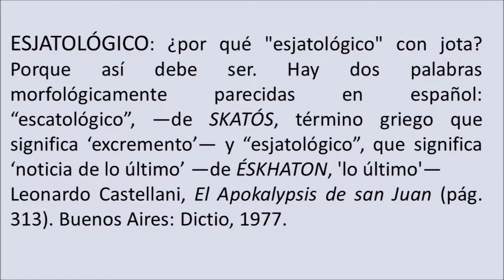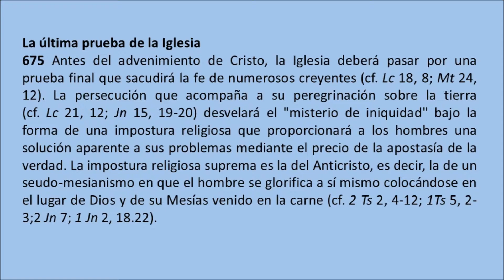02. Apariciones y Eucaristía. P. Justo Antonio Lofeudo. (Introducción 2)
Este bloque está dedicado a profundizar en las apariciones marianas (la mayoría aprobadas) vinculadas con la Eucaristía y tocando un aspecto particular en esas apariciones, que es el aspecto escatológico.
El catecismo de la Iglesia Católica dice:
 67 A lo largo de los siglos ha habido revelaciones llamadas "privadas", algunas de las cuales han sido reconocidas por la autoridad de la Iglesia. Estas, sin embargo, no pertenecen al depósito de la fe. Su función no es la de "mejorar" o "completar" la Revelación definitiva de Cristo, sino la de ayudar a vivirla más plenamente en una cierta época de la historia. Guiado por el Magisterio de la Iglesia, el sentir de los fieles (sensus fidelium) sabe discernir y acoger lo que en estas revelaciones constituye una llamada auténtica de Cristo o de sus santos a la Iglesia.